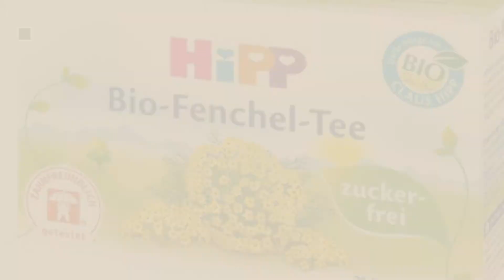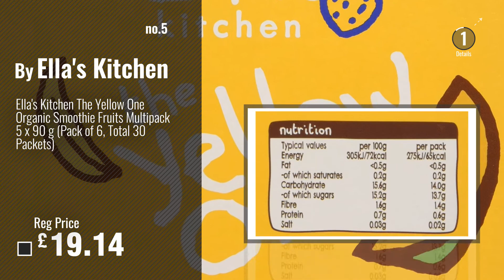Top 10 Drinks & Smoothies [2018]: HiPP Organic Fennel Tea for Babies 20 x Teabags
New! 2019 Black Friday / Cyber Monday Baby Drinks & Smoothies Deals and Updates.

Black Friday / Cyber Monday HiPP Organic Fennel Tea for Babies 20 x Teabags by HiPP

Black Friday / Cyber Monday Ella's Kitchen The Red One Smoothie Fruits 90 g (Pack of 24) (Organic) by Ella's Kitchen

Black Friday / Cyber Monday Ella's Kitchen Organic Smoothie Fruits Mixed Case Selection The Yellow, Purple, Pink, by Ella's Kitchen

Black Friday / Cyber Monday Neuners Baby Stomach Ease by Neuners

Black Friday / Cyber Monday Ella's Kitchen The Yellow One Organic Smoothie Fruits Multipack 5 x 90 g (Pack of 6, Total by Ella's Kitchen

Black Friday / Cyber Monday Ella's Kitchen The Green One Organic Smoothie Fruits Multipack 5 x 90 g  (Pack of 6, Total by Ella's Kitchen

Black Friday / Cyber Monday HiPP Instant Fennel Tea for Babies (200g./7.1oz) by HiPP